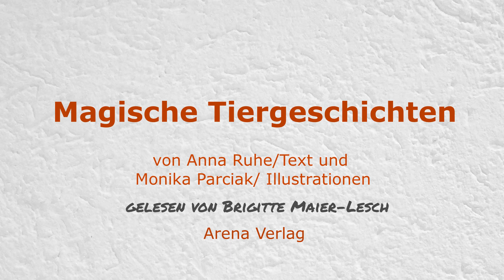Magische Tiere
Die bester Freundin ist in die Stadt verzogen. Jetzt fühlt sich Lea einsam. Wenn man aber ganz besonders dringend einen großen, geradezu lebenswichtigen Wunsch hat, dann steht einem vielleicht ein Einhorn zur Seite. Eine Geschichte von von Anna Ruhe mit Illustrationen von Monika Parciak.

 Es liest Lesefüchsin Brigitte Maier-Lesch.